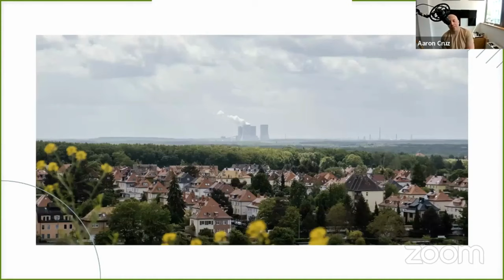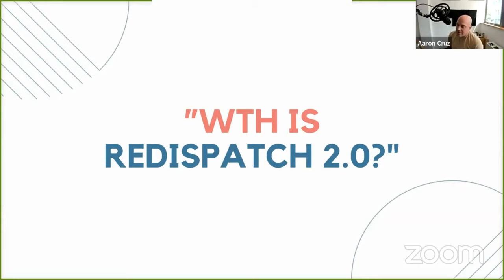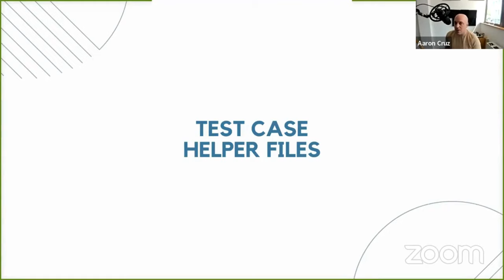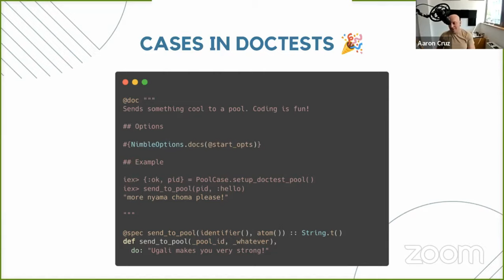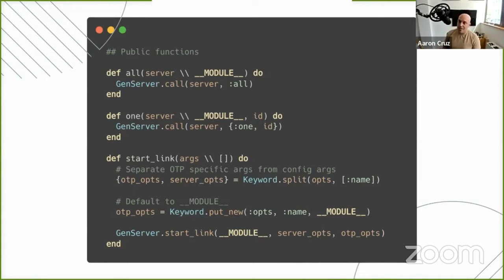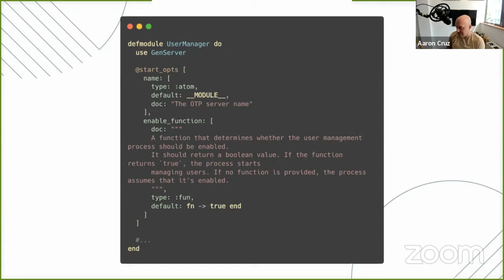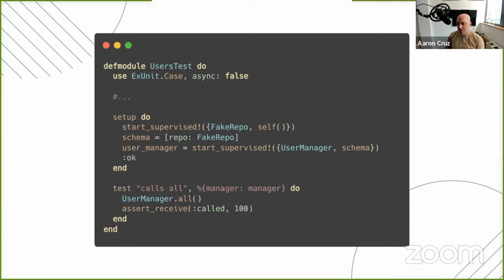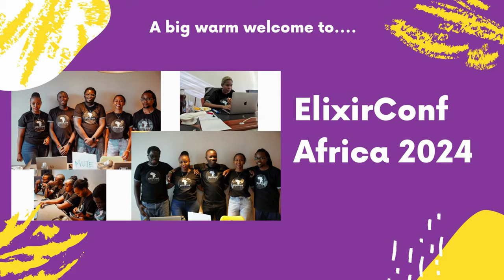Elixir for Automated Demand Response - Aaron Cruz - ElixirConfAfric 2023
The main objective of this talk by Aaron Cruz is to show folks how they can better use the tools that Elixir gives them to build something for a small startup or side project, all the way up to a piece of critical infrastructure at a state level.
I am using the things I have learned in this large project, from testing processes to comfortably using Supervisors and poolboy, in all my side projects .